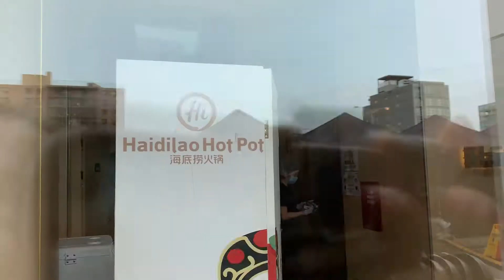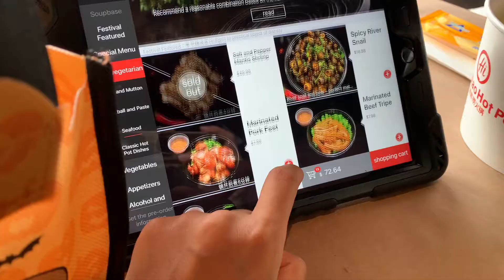Haidilao Hot Pot Flushing - いつも長蛇の列を成している大人気火鍋レストラン！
お友達がマンハッタンから来てくれたので、
一緒に火鍋を食べに行きました！
このご時世ならではの、野外席火鍋！
この日は、とても涼しくて風も通っていたので、
とても心地よく、しかも美味しく、たらふく頂きました！
スタッフもとっても親切で、子連れでもゆったりのんびり過ごせる広さ。
動画には撮りませんでしたが、お手洗いもとても綺麗で！
ホテルルームか！？ってほどのアメニティ完備。
是非行って頂きたいレストランの一つです！

Haidilao Hot Pot Flushing
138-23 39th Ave